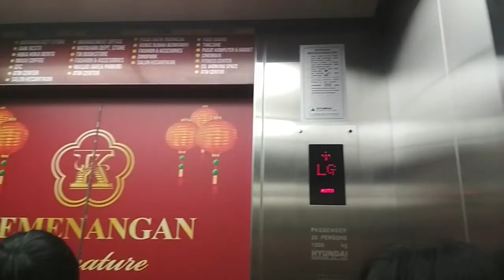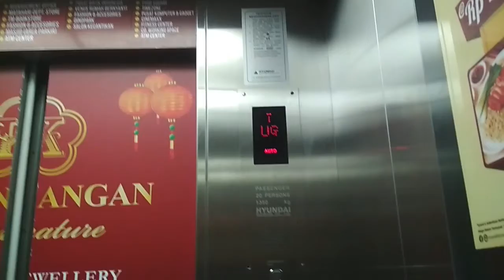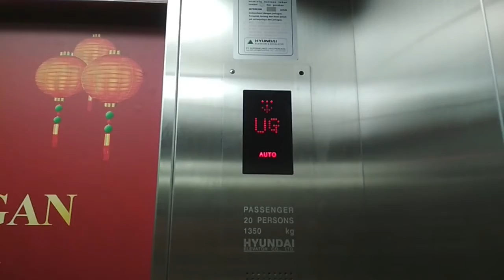Old Hyundai Traction Elevators at Depok Town Square, Depok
A Old Toshiba with fixture like Grand Inna Malioboro older tower. Remember me when first take Dong Yang Hydraulic at Pondok Indah Mall 1. Enjoy!

Building name : Depok Town Square
Serves floor : LG, G, UG, 1-3
Capacity : 1350 kg, 20 persons
History : Original